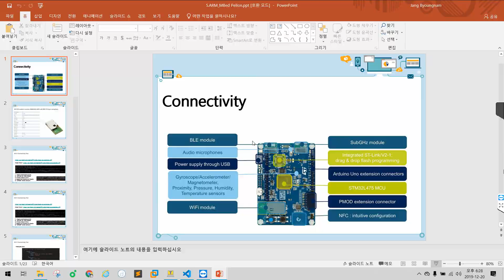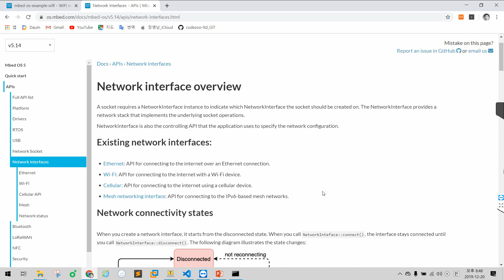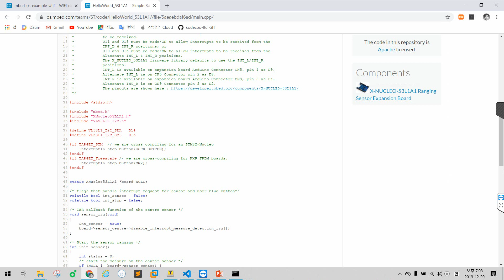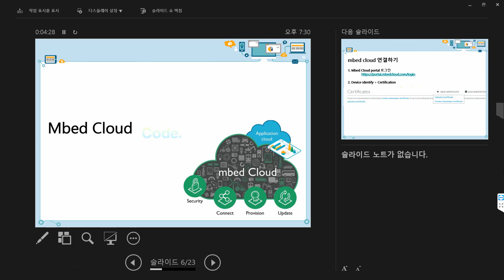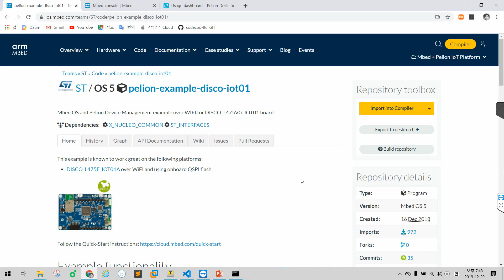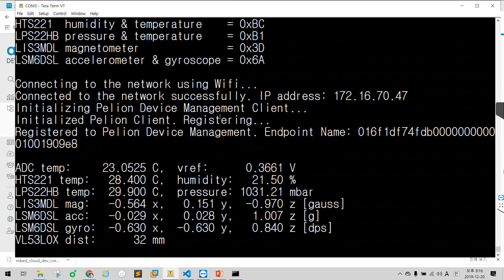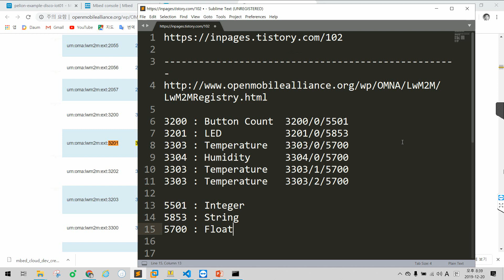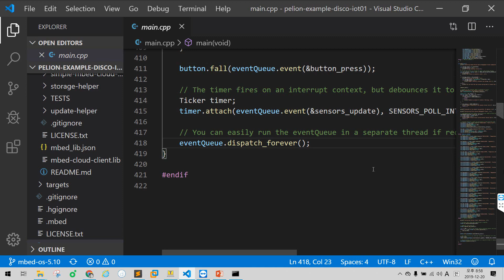(동영상) [12.16 ~12.20] MBED OS(RTOS 포함) 워크숍 5일/5일 | 서울하드웨어해커톤 LPWA 준비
에서 전체 내용을 보실 수 있습니다.